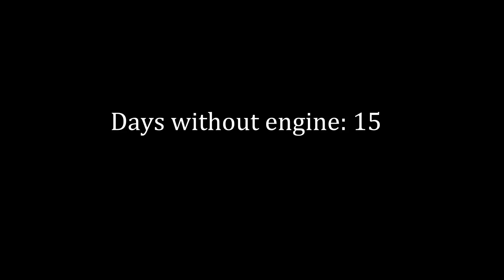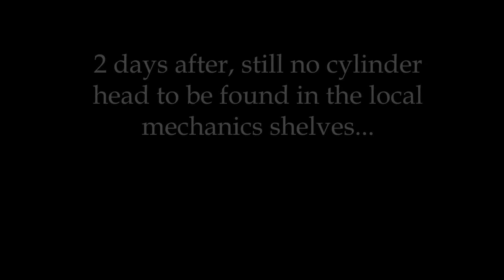Crossing the finish line of the Route du Rhum with my 26ft sailboat - Ep60 - The Sailing Frenchman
No more engine, but the adventure isn't over, still shredding the waves, and making friends around the carribean, fossil fuel free of course